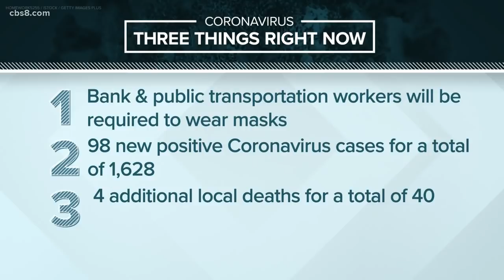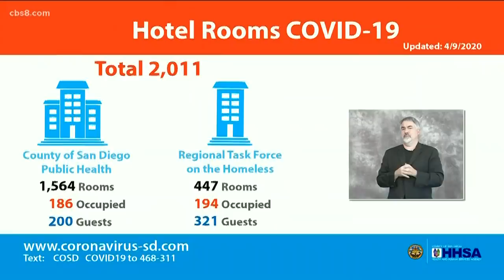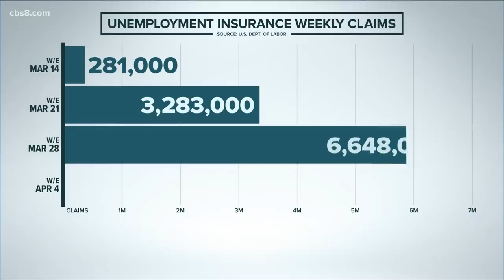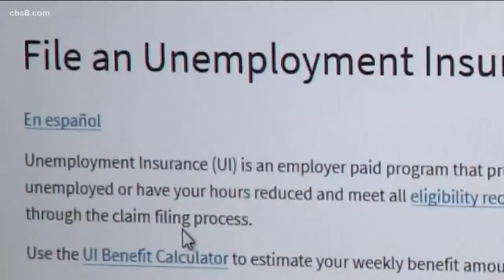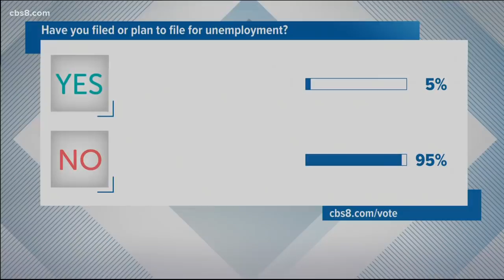Coronavirus evening updates, April 9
Here are the COVID-19 headlines you need to know in San Diego County on Thursday.